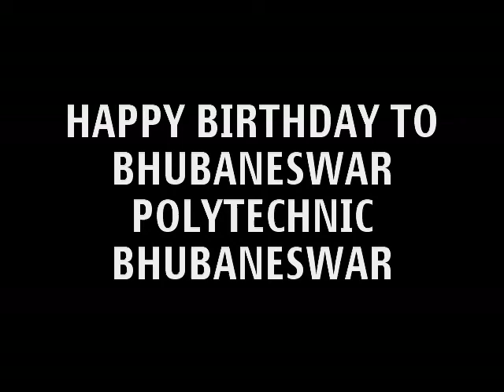BHUBANESWAR POLYTECHNIC bhubaneswar birthday